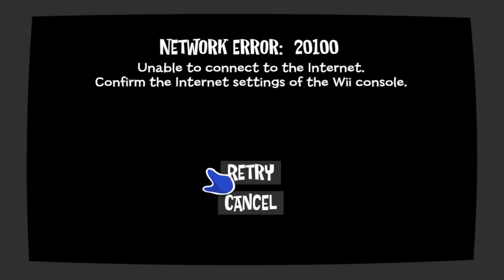Chuckie Morris Fitness 101. | Rayman Raving Rabbids: TV Party - Thursday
And the guy who I'm playing as is his chiropractor, but the twist is, he's only rated 2-stars.